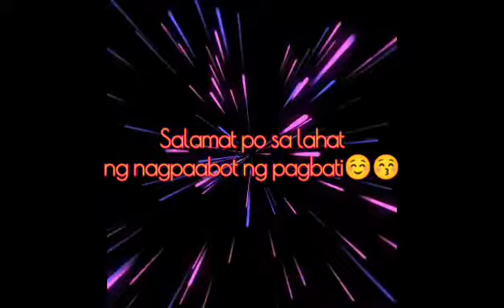Birthday reaction | Papa's Birthday | iyakin yarn🤣😁😂